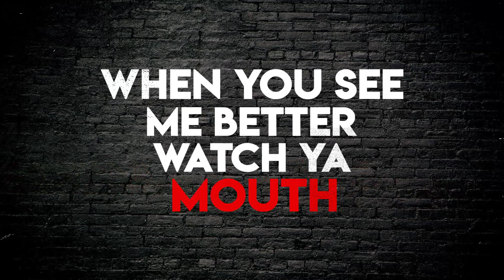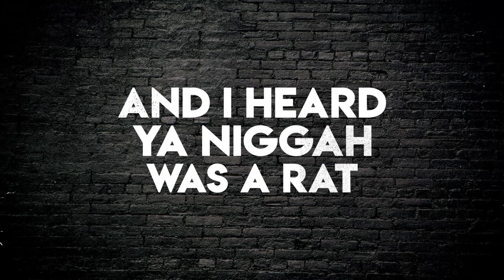Antha Pantha - Brick by Brick (ft. HuntDawgg) (Official Lyric Video)